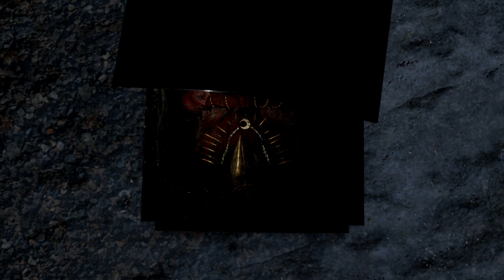Dark Souls Remastered / Part 16 / Pinwheel / illplayitlater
Dark Souls: Remastered Let's Play